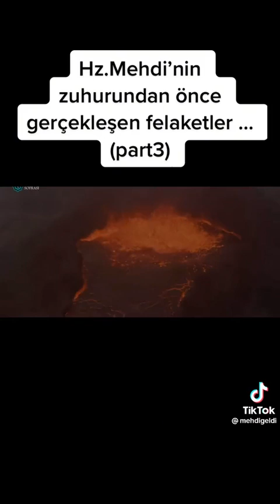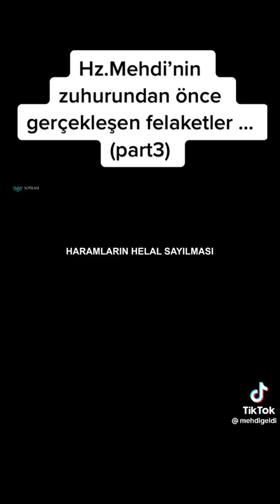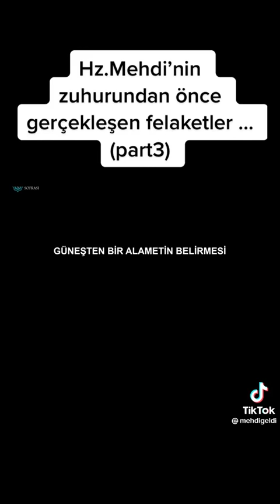HZ MEHDİ ARAMIZTA